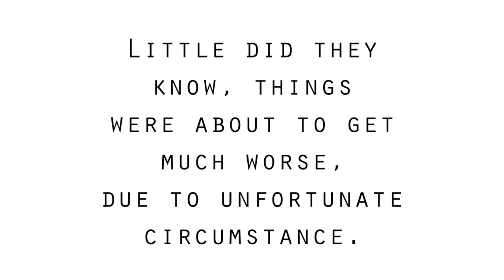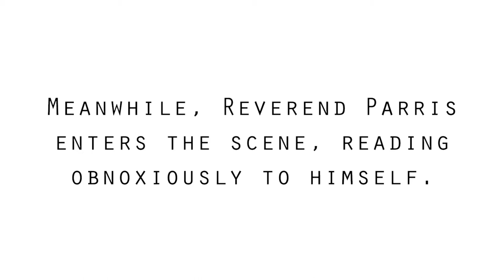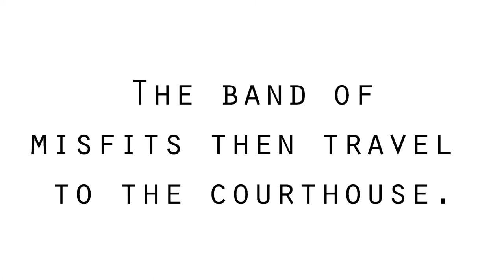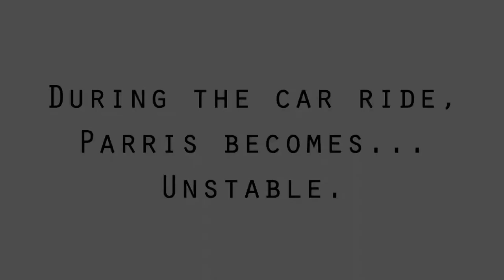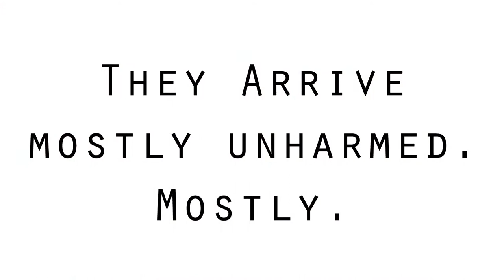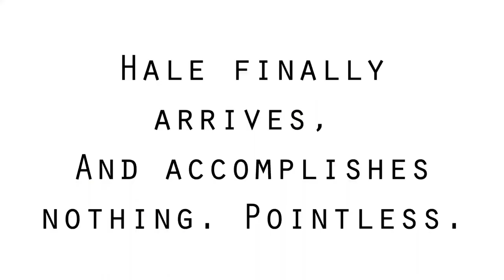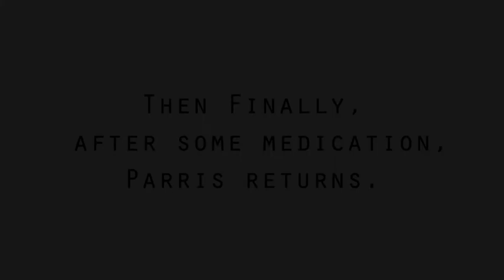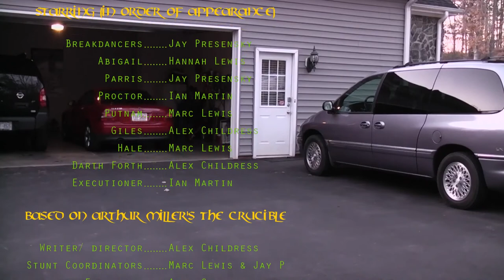The Crucible 2010!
The Salem Witch Trials get redone for the new decade!